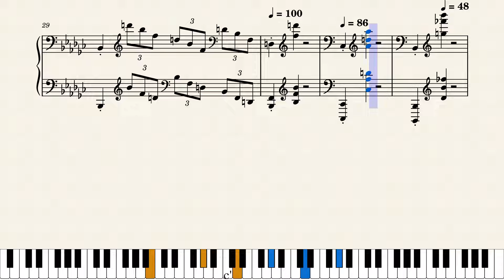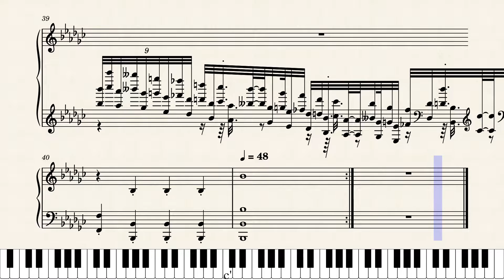Etude_no._18_op._1Breve_Pensamiento_Macabro 202207032140